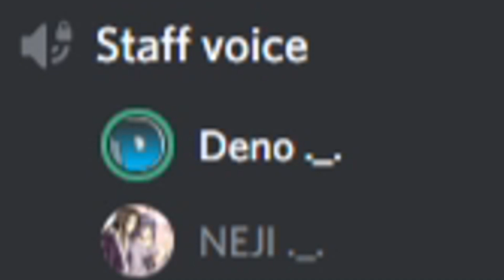top 10 rappers Eminem was too afraid to diss